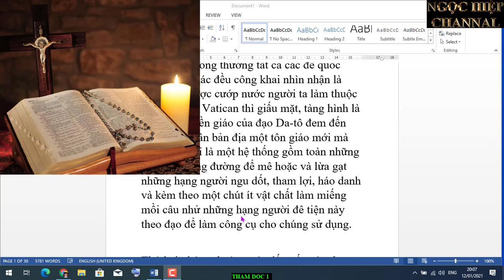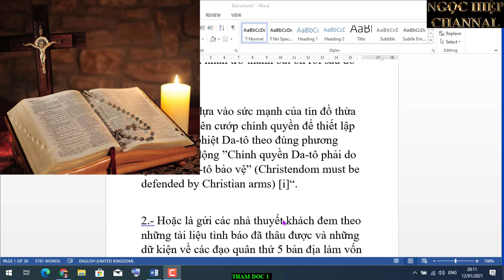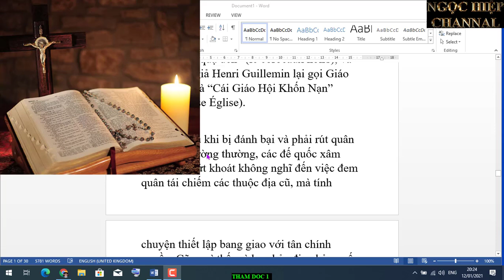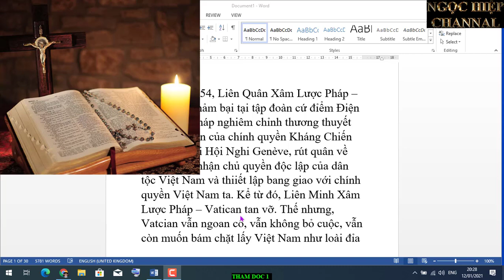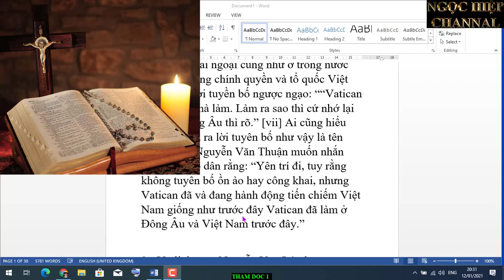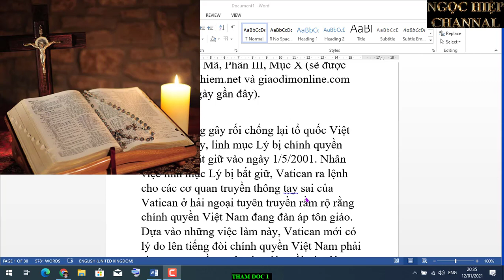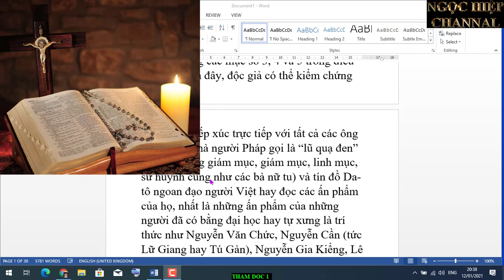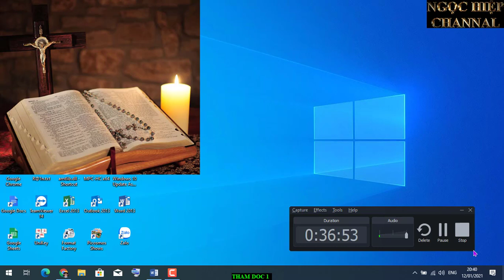Sách lược thâm độc của vatican, cai trị tín đồ Vn lâu nhất. Phần 1. HIỆP BÁ ĐẠO VLOG.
“Giê-su: Đừng tưởng rằng ta xuống đây để mang lại hòa bình trên trái đất. Ta không tới để mang lại hòa bình mà là gươm giáo. Vì ta tới để làm cho con trai chống lại cha, con gái chống lại mẹ, con dâu chống lại mẹ chồng, và kẻ thù của con người ở ngay trong nhà hắn (Matthew 10: 34-36).”

Tìm hiểu lịch sử Việt Nam trong thời cận và hiện đại, từ đầu thập niên 1780 cho đến nay, chúng ta thấy có khá nhiều thế lực quốc tế trực tiếp can thiệp vào nội tình Việt Nam một cách vô cùng thô bạo và hết sưc trắng trợn. Những thế lực đó là:

1.- Đế Quốc Trung Hoa

2.- Đế Quốc Vatican hay Giáo Hội La Mã

3.- Đế Quốc Pháp

4.- Đế Quốc Nhật Bản

5.- Đế Quốc Mỹ hay siêu cường Hoa Kỳ

Trong các đế quốc trên đây, Vatican (tức Giáo Hội La Mã) là kẻ thù thâm độc nhất, dã man và nguy hiểm nhất đối với nhân loại và riêng đối với Việt Nam, trong thời cận và hiện đại, đế quốc này bám chặt lâu nhất.